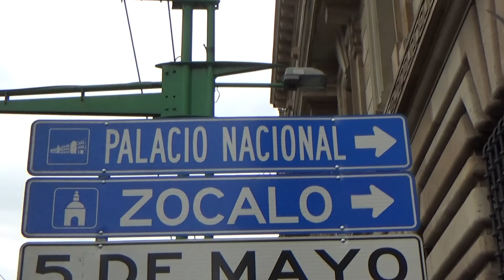Mexico City: Murals / Murales en Palacio de Bellas Artes (Palace of Fine Arts) 7/16/2016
The Palacio de Bellas Artes (Palace of Fine Arts) is a prominent cultural center in Mexico City. It has hosted some of the most notable events in music, dance, theatre, opera and literature and has held important exhibitions of painting, sculpture and photography. Consequently, the Palacio de Bellas Artes has been called the "Cathedral of Art in Mexico". The building is located on the western side of the historic center of Mexico City next to the Alameda Central park.
The first National Theater of Mexico was built in the late 19th century, but it was soon decided to tear this down in favor of a more opulent building in time for Centennial of the Mexican War of Independence in 1910. The initial design and construction was undertaken by Italian architect Adamo Boari in 1904, but complications arising from the soft subsoil and the political problem both before and during the Mexican Revolution, hindered then stopped construction completely by 1913. Construction began again in 1932 under Mexican architect Federico Mariscal and was completed in 1934. The exterior of the building is primarily Art Nouveau and Neoclassical and the interior is primarily Art Deco.

The Murals

On the 2nd floor are two early-1950s works by Rufino Tamayo: México de Hoy (Mexico Today) and Nacimiento de la Nacionalidad (Birth of Nationality), a symbolic depiction of the creation of the mestizo (person of mixed indigenous and Spanish ancestry) identity.[3]
At the west end of the 3rd floor is El hombre controlador del universo (Man, controller of the universe- known as Man at the Crossroads), originally commissioned for New York's Rockefeller Center in 1933. The mural depicts a variety of technological and societal themes (such as the discoveries made possible by microscopes and telescopes) and was controversial for its inclusion of Lenin and a Soviet May Day parade. The Rockefellers were not happy with the painting and the incomplete work was eventually destroyed and painted over. Rivera recreated it here in 1934.[3][8] On the north side of the third floor are David Alfaro Siqueiros' three-part La Nueva Democracía (New Democracy) and Rivera's four-part

Mexico City: Palacio de Bellas Artes (Palace of Fine Arts) depicting the conflict between humankind's 'social' and 'natural' aspects.[3]

El Palacio de Bellas Artes es un recinto cultural ubicado en el Centro Histórico de la Ciudad de México, considerado el más importante en la manifestación de las artes en México y una de las casas de ópera más renombradas del mundo.
Este ha sido escenario y testigo de impactantes acontecimientos tanto artísticos, como sociales y políticos; su construcción data del final de mandato de Porfirio Díaz, por encargo del presidente mexicano con motivo de la celebración del centenario del inicio de la Independencia de México, sin embargo fue inaugurado hasta el 29 de noviembre de 1934 tras el estallido de la Revolución mexicana. Como institución, depende del Instituto Nacional de Bellas Artes (INBA), parte de la Secretaría de Cultura del gobierno federal. En 1987 fue declarado por la Unesco como monumento patrimonio de la humanidad.

Los Murales

Los pisos entre la planta baja y el piso superior están dominados por una serie de murales pintados por la mayoría de los nombres famosos del muralismo mexicano. En el segundo piso se encuentran dos obras de principios de 1950 de Rufino Tamayo: México de hoy y Nacimiento de la nacionalidad, una representación simbólica de la creación del mestizo (persona de ascendencia indígena y española mixta) identidad. En el extremo oeste del tercer piso está El hombre controlador del universo, encargado originalmente por el Centro Rockefeller de Nueva York en 1933. El mural muestra una variedad de temas tecnológicos y sociales. (como los descubrimientos posibilitados por microscopios y telescopios) y fue controvertido por su inclusión de Lenin y un desfile soviético del primero de mayo. Los Rockefeller no estaban contentos con la pintura y el trabajo incompleto finalmente fue destruido y pintado. Diego Rivera lo recreó aquí en 1934. En el lado norte del tercer piso se encuentran La nueva democracía de David Alfaro Siqueiros y el Carnaval de la vida mexicana (cuatro partes) de Rivera; al este se encuentra La catarsis de José Clemente Orozco, que representa el conflicto entre los aspectos "sociales" y "naturales" de la humanidad.

La Raza Historical Society of Santa Clara Valley
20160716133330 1